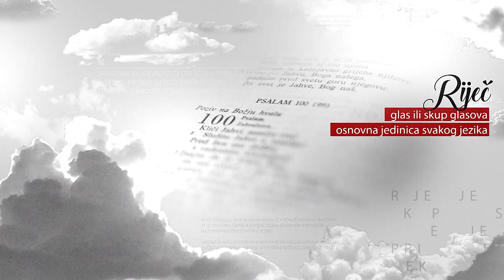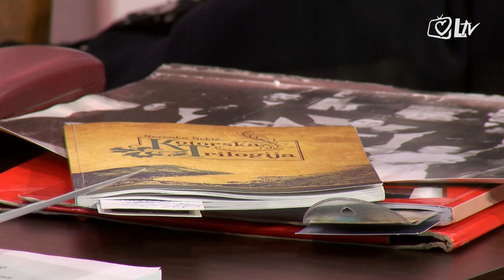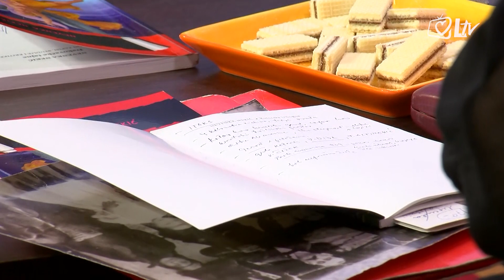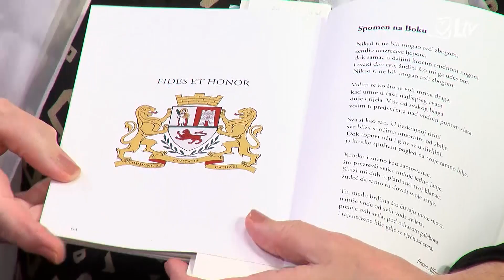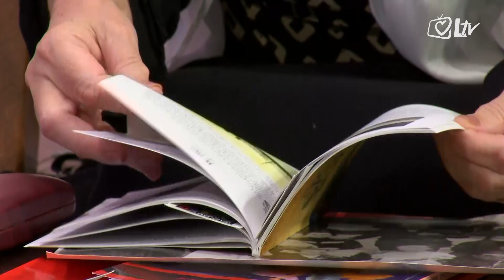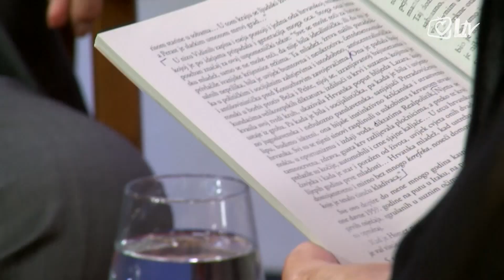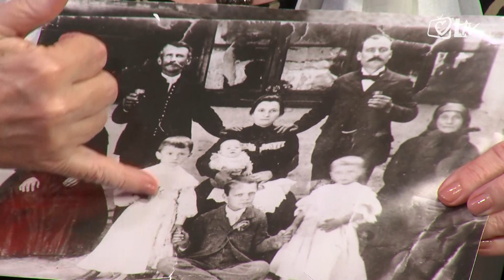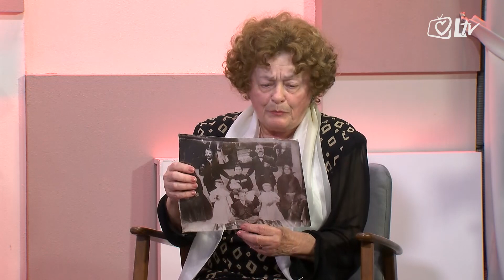Susret u Riječi - Nevenka Nekić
Gošća emisije Nevenka Nekić razgovarala je s nama o svoje dvije knjige. Jedna se tiče Kotora, a druga Đakova i u književnom smislu spaja jug i istog hrvatskog kulturnog prostora, kroz povijest svoje obitelji.